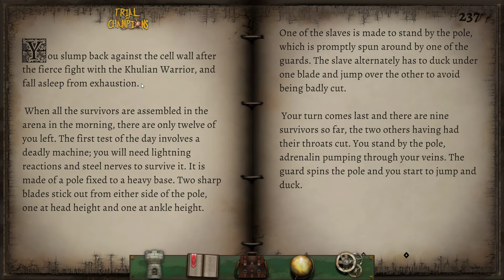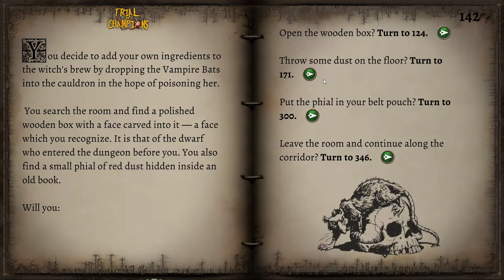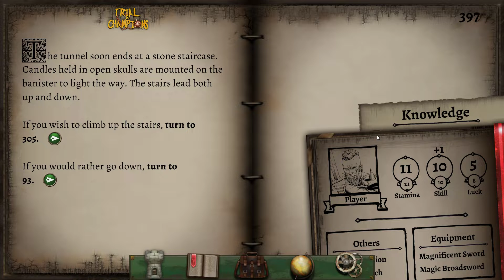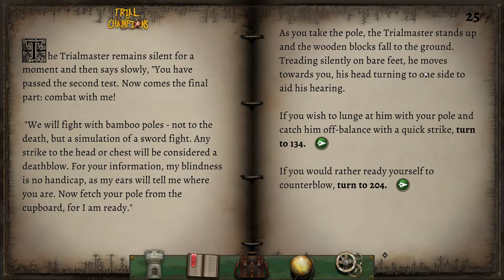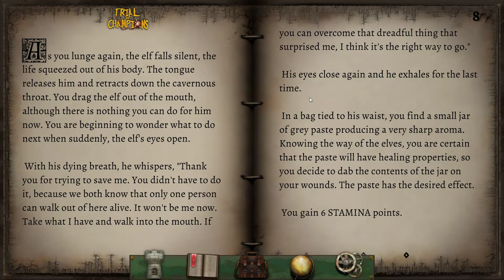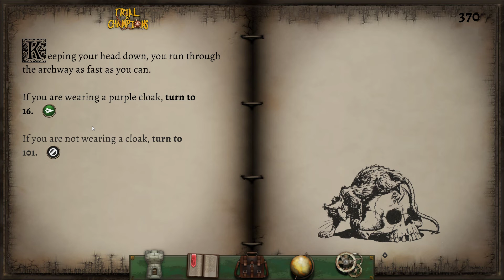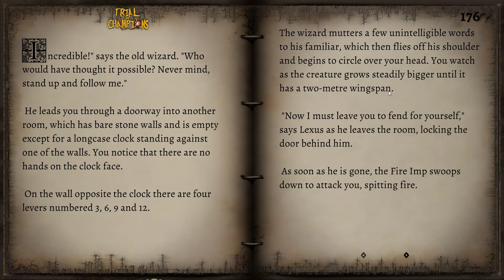Fighting Fantasy: Trial of Champions - PC - Attempt Thirty Six (Blind)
Attempt #36 at completing the Tin Man Games port of Trial of Champions. I recommend watching the previous attempts before this.

Each subsequent attempt will be slightly different, though due to the nature of gamebooks, there will be sections that repeat. I'll skim over passages more and more as I go through parts I've read multiple times, so pause if I'm going too fast.